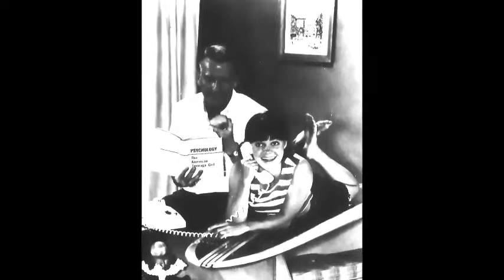"Growing Up Sixties" school assembly program by Squeaky Clean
Surf Music, the World's Fair, Op Art and Pop Art and colorful fashions of the 1960s presented onscreen in a program featuring lots of audience participation and great music from the 1960s.  The audience experiences the decade through a pop culture reference, history as experienced by everyday people.